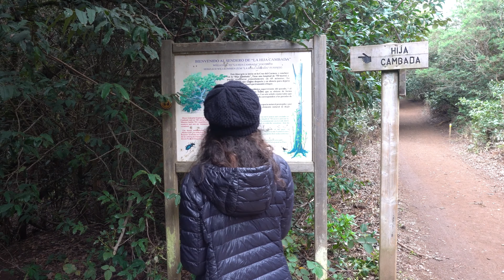TENERIFE SPANYOL (Part2) ANAGA + PUERTO DE LA CRUZ | Canary Island | orang Indonesia di Spanyol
TENERIFE, SPANYOL - HUTAN ANAGA & PUERTO DE LA CRUZ

Rimbunnya hutan hujan ANAGA yang telah dinobatkan sebagai CAGAR BIOSFER oleh UNESCO karena berhasil melestarikan aset alamnya dengan sangat luar biasa dan cantiknya kota PUERTO DE LA CRUZ yang penuh dengan turis dari berbagai belahan dunia sejak tahun 60an.

Seperti apa sih kedua tempat ini? yuk nonton sampe akhir!